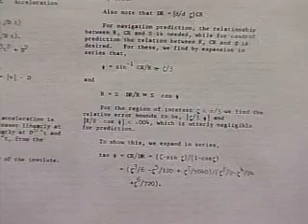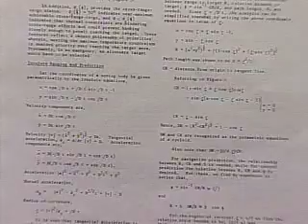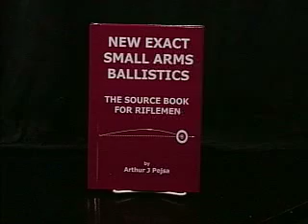Strictly Seniors : Rocket scientist Arthur Pejsa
Rocket scientist Arthur Pejsa